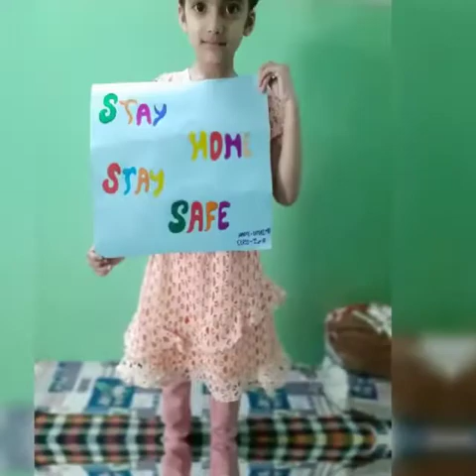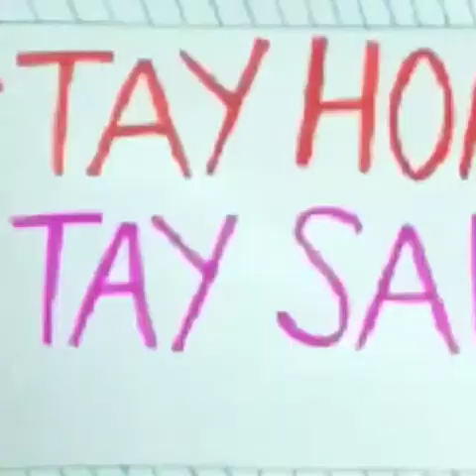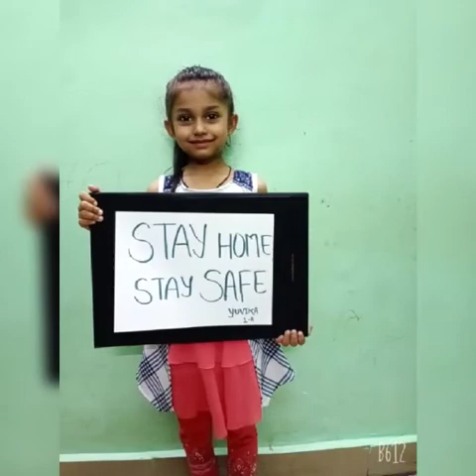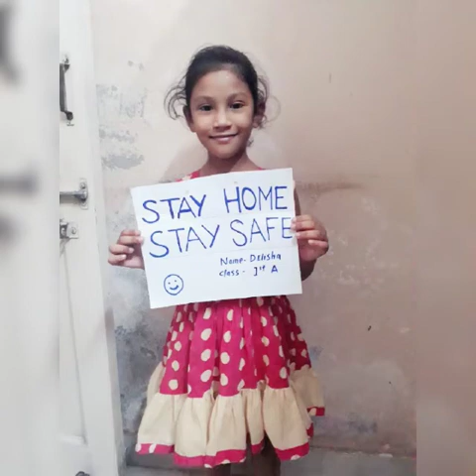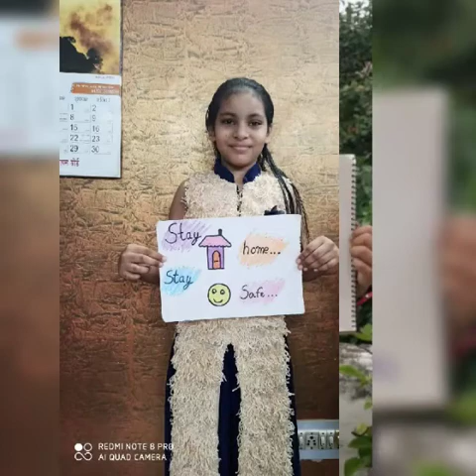May 19, 2020